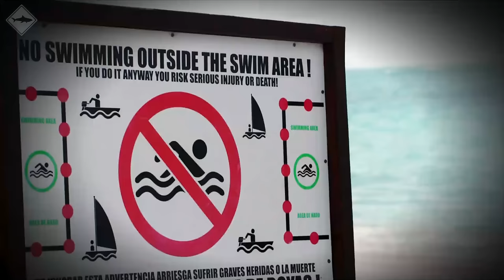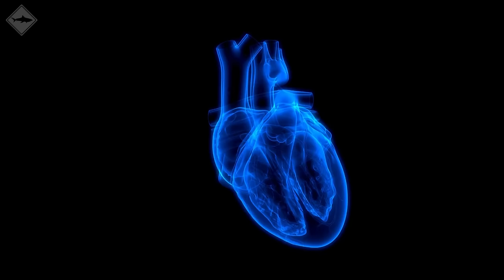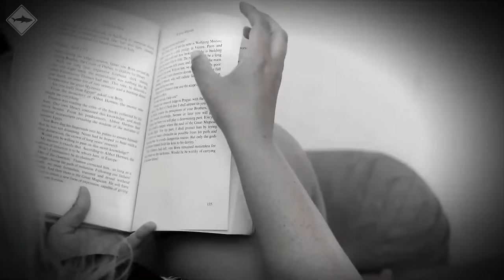The WORST Shark Attack in Australian History...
Dive into the chilling tale of "The WORST Shark Attack in Australian History..." This video explores a harrowing chapter in Australia's past, recounting the deadliest shark attack ever recorded in the country. Join us as we unravel the details of this tragic event and examine the impact it had on the community and the broader understanding of shark behavior.